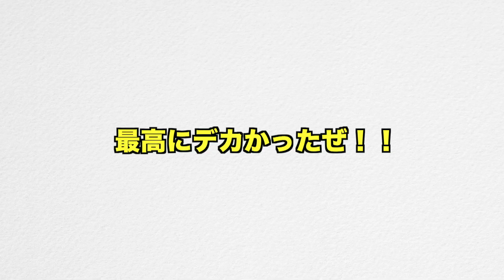【超巨大】カラーコーンでアイスクリーム作ったらヤバすぎたww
こんなでかいアイスクリームあったら幸せだな〜😊
でも全部たべれる自信はない🤣
今回のアイスは時間をかけてゆっくり食べていきます！

是非是非共有もしてほしい！👍

次回の動画もお楽しみにー！